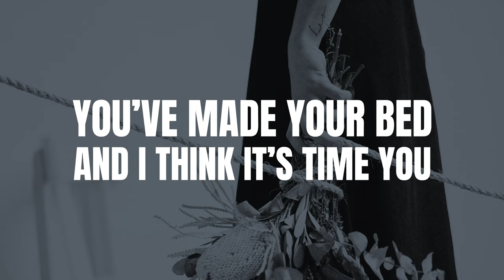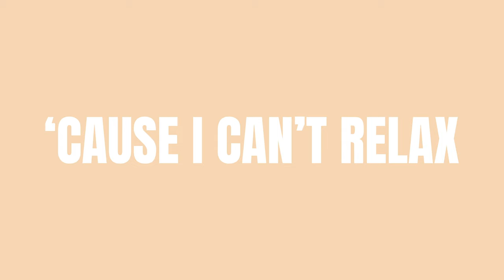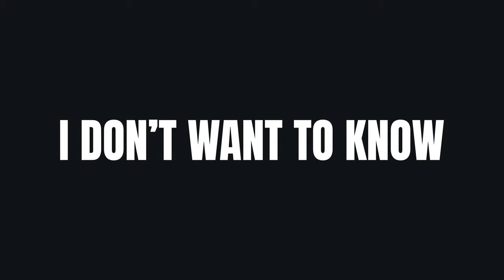Tyne-James Organ - Hold Me Back (Official Lyric Video)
My debut Album "Necessary Evil" coming May 21st.

Video by Neupure.